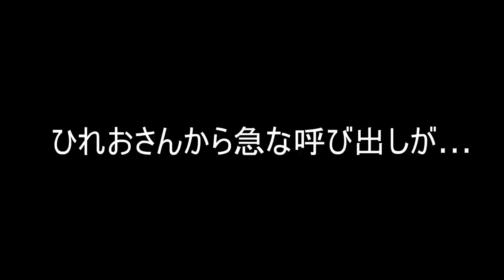【ミニゲーム集】夏休みに遊びつくせ！夏休みに友達とプラべで出来る色んな遊びミニゲーム集【スプラトゥーン３】